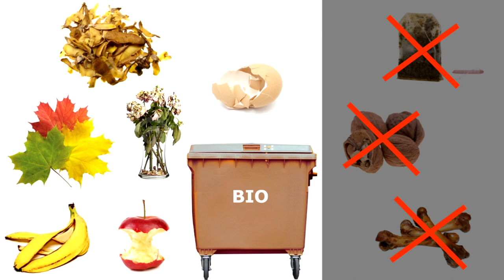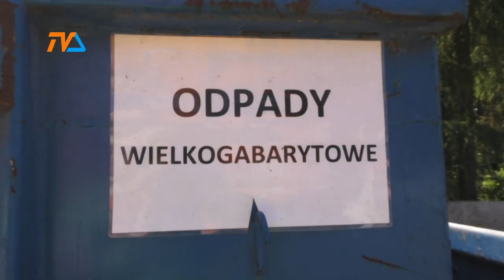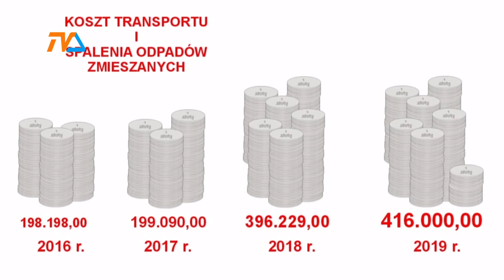Kosztowne śmieci |TVSUWAŁKI